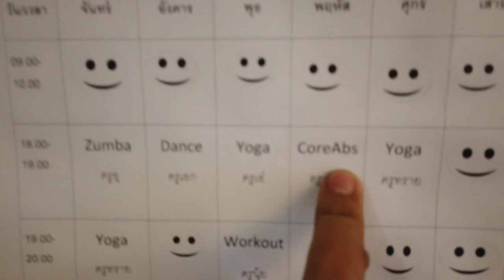GYM IN THAILAND | MARAMING GWAPO AT BORTANG MGA THAI! FILIPINO IN THAILAND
Hello krub! I am MJ, FILIPINO TEACHER IN THAILAND. Ito na yung routine namin after work kundi magpalaki ng katawan at mag workout..

🔴Live 📍Learn Thai [Ep.87] Thai conversation |Travel waterfall |exercise
ofw in thailand
work in thailand
thailand
thai vlog
thailand vlog
5 Tips for learning to speak Thai in 6 Months
VLOG THAILAND
VLOG BANGKOK
VLOG BANGKOK ON A BUDGET
gmmtv
thai vlog
filipino actor in thailand
thailand vlog
bangkok
bangkok vlog
filipino vloggers
teaching english in thailand
thai food
thailand bl series
grocery vlog philippines
living in thailand
mahal at mura
murang surgery sa thailand
philippines and thailand
pinoy artist in thailand
pinoy thailand
thai bl actors speaking tagalog
filipino lives in thailand
grocery in thailand
bangkok vlog
thailand vlog
bangkok on a budget
how to plan your trip thailand
magkano ang gastos magpa thailand
MAGKANO ANG BUDGET SA THAILAND FOR ONE WEEK?
bangkok thailand
Thailand
bangkok food
bangkok thailand budget tour
bangkok thailand on a budget
thai food
cheap hotel in bangkok thailand
bangkok
bangkok thailand
thailand
bangkok trip 2020
bangkok vlog
bangkok food
bangkok thailand tour
thai food
thailand bangkok
thailand budget
thailand travel budget
bangkok city tour
THAILAND BUDGET TRAVEL
tour in thailand bangkok
thai filipino
thailand life
thailand vlog
VLOG THAILAND
VLOG BANGKOK
5 Tips for learning to speak Thai in 6 Months
VLOG THAILAND
VLOG BANGKOK
budget travel to thailand from philippines
travel thailand
thailand vlog bangkok
travel vlog thailand
trip to thailand vlog
bangkok budget trip
bangkok travel
thailand budget
thailand trip budget
tour in thailand
travel to thailand
trip to bangkok
vlog in thailand
2gether the series ep 10 reaction
thailand bangkok
thailand on a budget
thailand tour budget
thailand vlog philippines
tour thailand
travel to thailand on a budget
thai trip
thailand philippines
thailand trip cost
travelling thailand
thai hotel supervisor part 2
thai supervisor
thai hotel supervisor